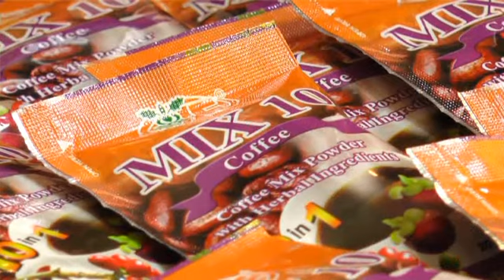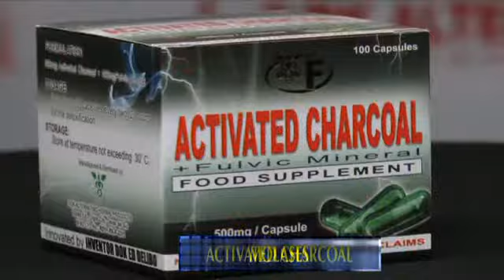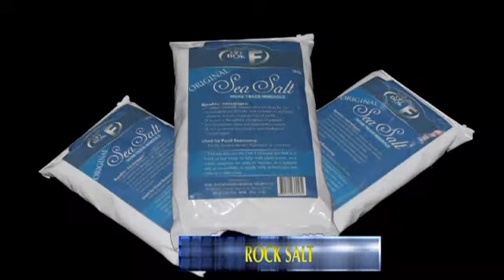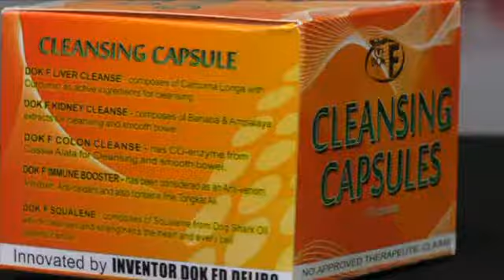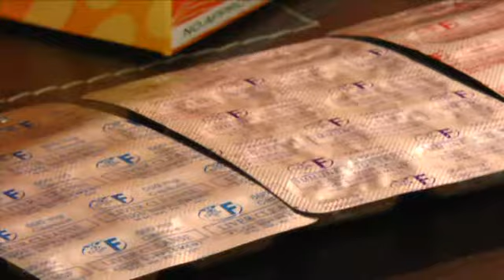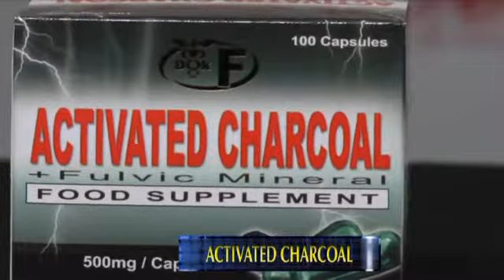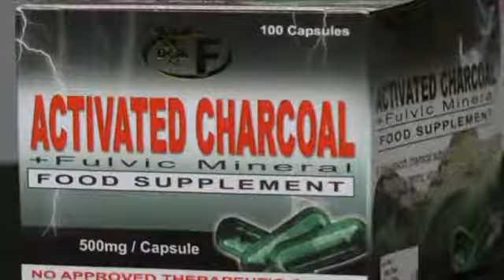Dok A with Aubrey